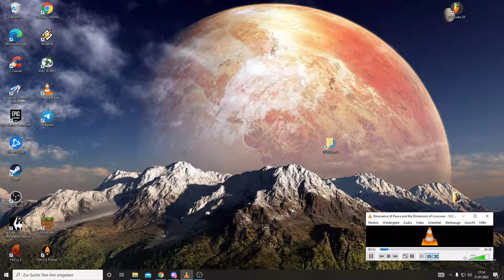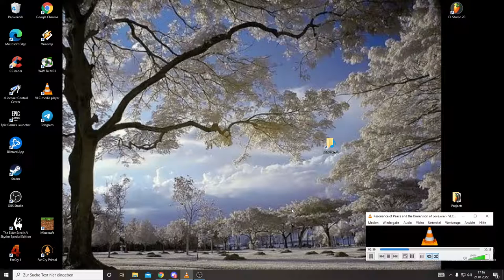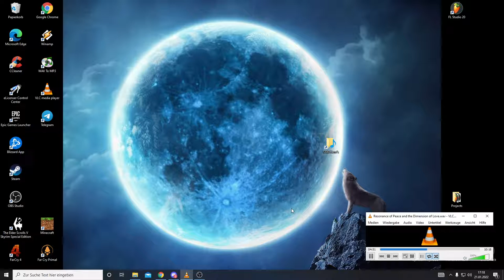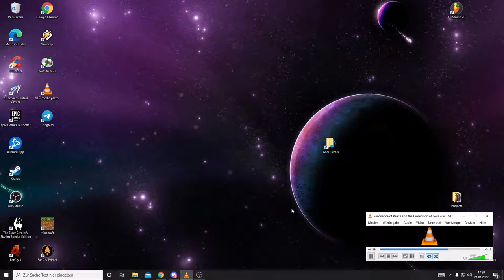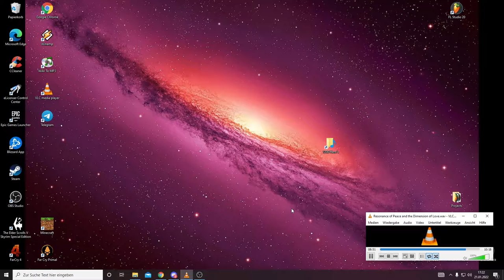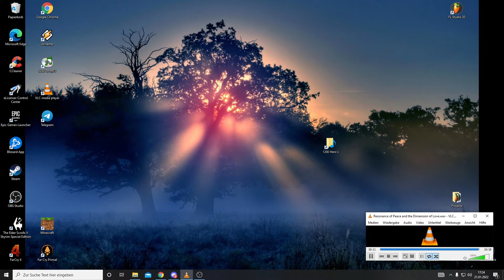Resonance of Peace and the Dimension of Love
LIFE IS RHYTHM
RYTHM IS MUSIC
MUSIC IS EMOTION